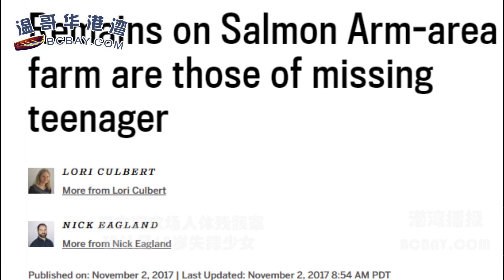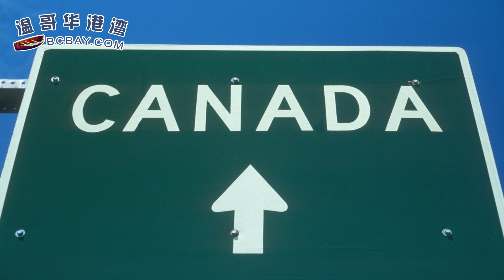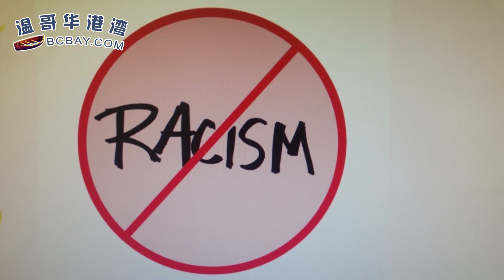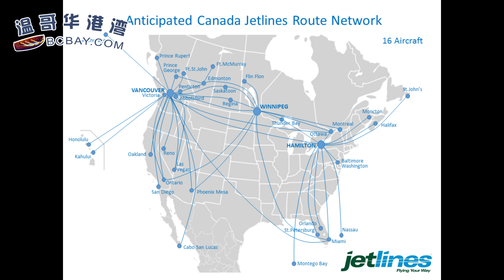又一18岁少女陨落 人体残骸现可怕温市农场（《港湾播报》20171102）